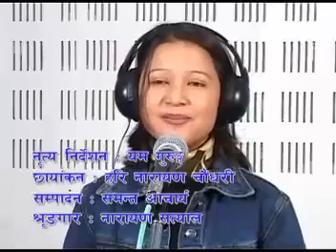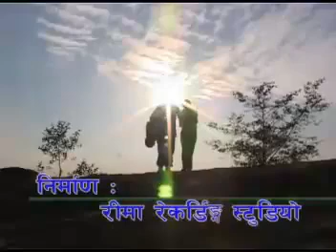chinko chinaima nepali lok geet old YouTube